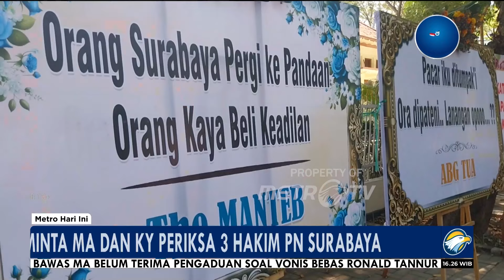DPR Minta MA dan KY Periksa 3 Hakim PN Surabaya - [Metro Hari Ini]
MetroTV, Majelis hakim yang memutus bebas terdakwa Ronald Tannur dinilai tidak objektif. Komisi III DPR RI meminta MA dan KY untuk memeriksa tiga hakim yang memutus perkara tersbut.